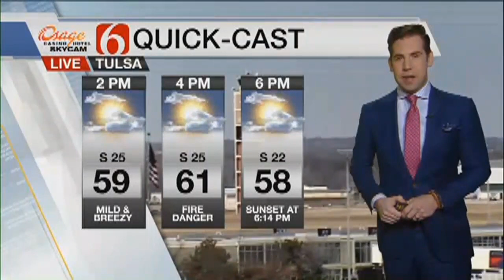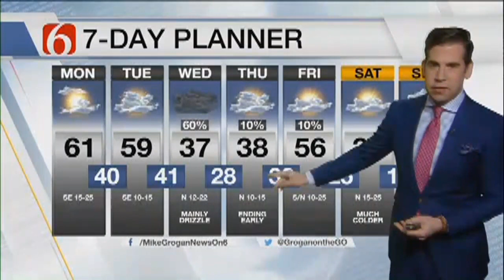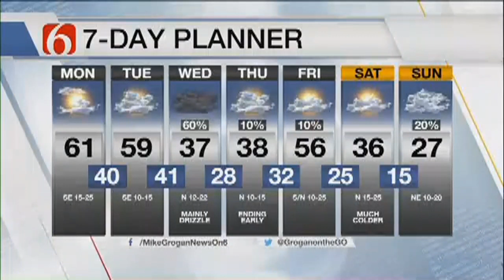Monday Afternoon Forecast With Mike Grogan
ᐸpᐳYou might like the weather today - but be careful due to high fire danger.ᐸ/pᐳ